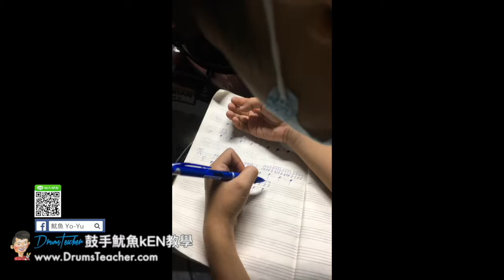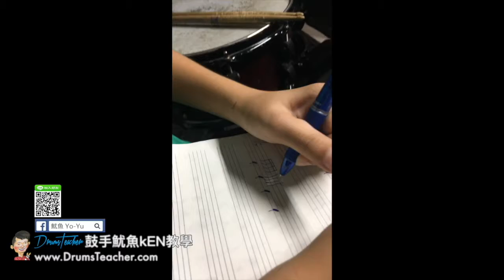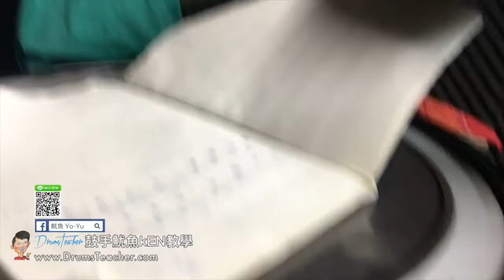【爵士鼓手魷魚kEN®】2017-10 🎵演出😀 ( 鼓手 - 陳俋安.陳俋叡；爵士鼓課程練習 ) Drum Cover Practice SparxStix 發光鼓棒